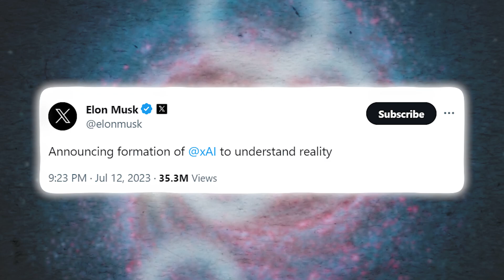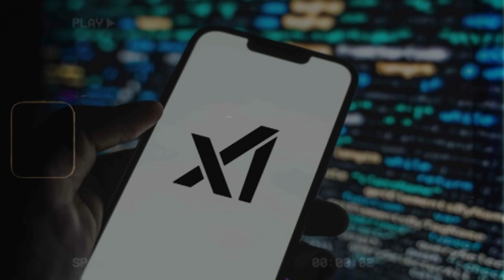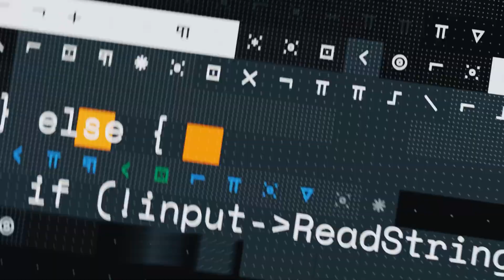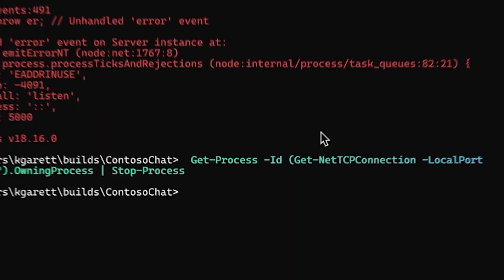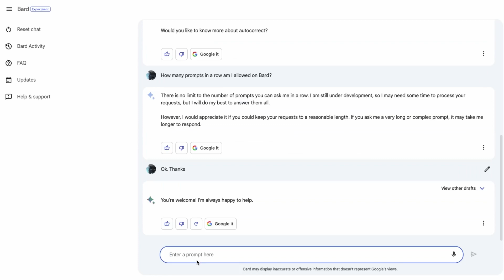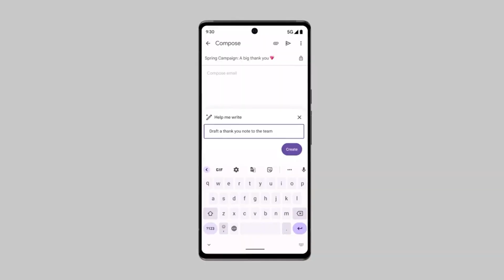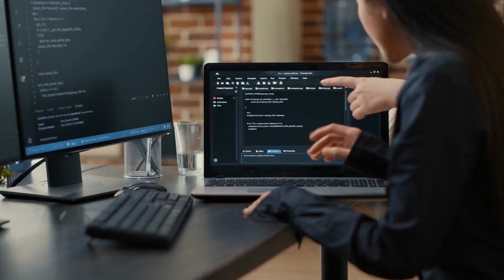Elon Musk's NEW Company xAI Seeks To Understand the Universe?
In this video, we explore Elon Musk's groundbreaking venture, xAI, which aims to unlock the universe's mysteries through advanced AI technology. We discuss xAI's fundamental principles, potential implications, and its interdisciplinary approach. Join us for thought-provoking insights and expert opinions from leading scientists and AI specialists. Thank you for being part of this extraordinary adventure!